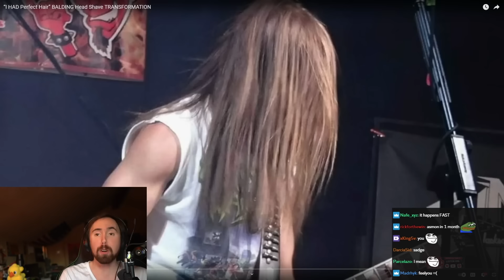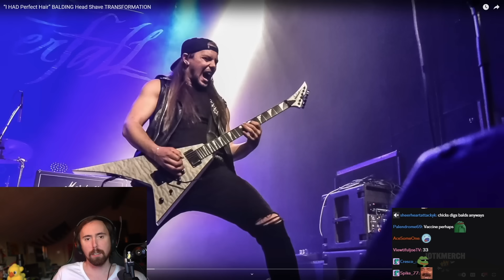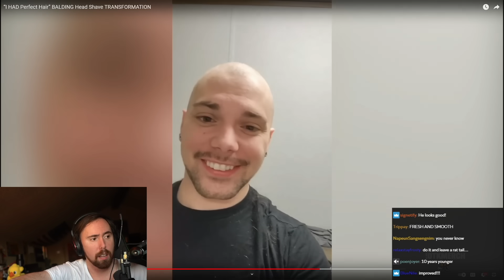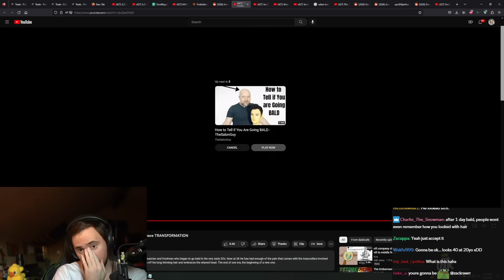Asmon, It's Time.